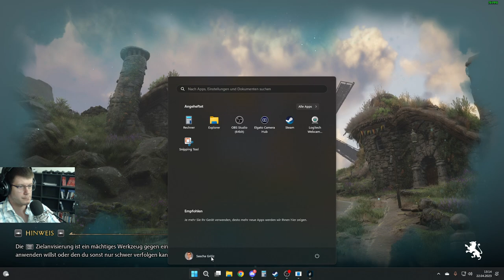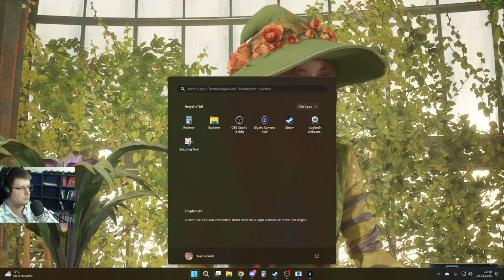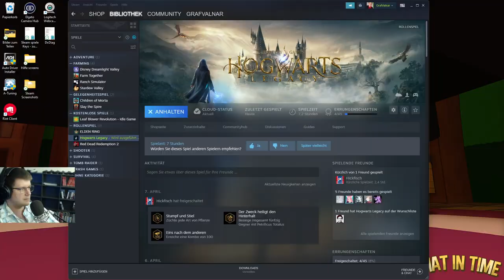Hogwards Legacy #011 Nach ein paar Updates ein paar Probleme